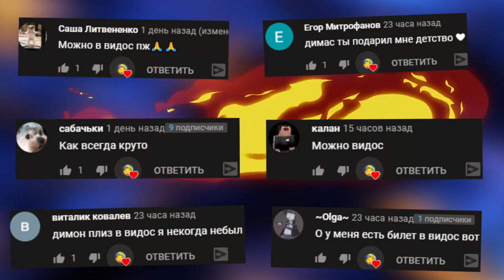СБЕЖАЛИ С ТЮРЬМЫ В РОБЛОКС ROBLOX